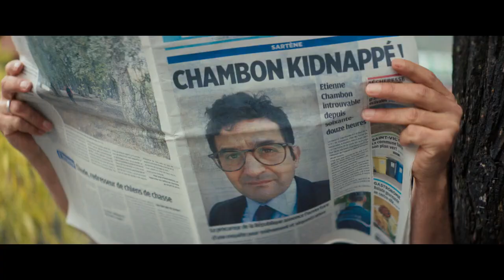LA PETITE BANDE Bande Annonce VF (2022, Comédie) Mathys Clodion-Gines, Paul Belhoste, Aymé Medeville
LA PETITE BANDE Bande Annonce VF (extraits), film au cinéma le 20 juillet.

LA PETITE BANDE Trailer VF